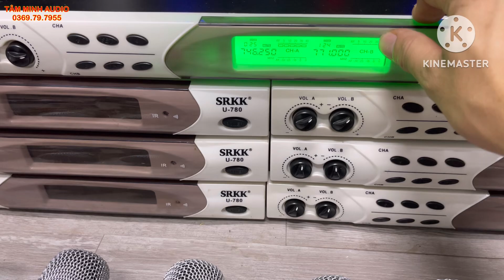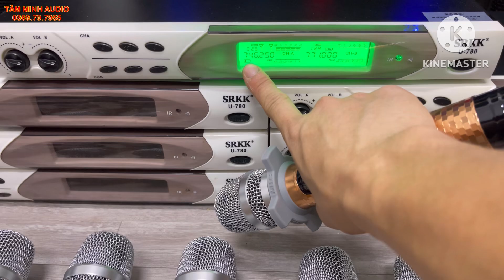Chỉ Từ 750K Bộ Mic Bãi Baier 780 Vỉ Tím Đẹp Nhức Nách Gia Tốc Tự Ngắt - Lỗ Cũng Xả Ae Nhanh Tay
Sđt/zalo:
Wedsite:amthanhbai.vn
Đc hạ long quảng ninh